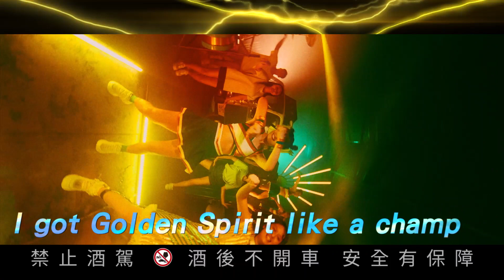2020東京奧運 中華代表團官方應援曲（中華奧會 x 台灣啤酒 x 美秀集團 ）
中華奧會 x 台灣啤酒 x 美秀集團，聯手合作 2020東京奧運 中華代表團官方應援曲 🎶

這首為 中華健兒 所打造的《金光閃閃》應援曲，向每一位在疫情嚴峻時刻，仍堅持訓練、為國爭光的運動員致敬💯

星期五夜晚，好像很適合...來一手...《金光閃閃》🤣

🔹 中華奧林匹克委員會官方社群平台 🔹

透過運動，我們追求卓越，並扛起中華健兒出征的大小事，致力讓全臺的運動員被世界看見！

我們是中華奧林匹克委員會，National Olympic Committee TPE！